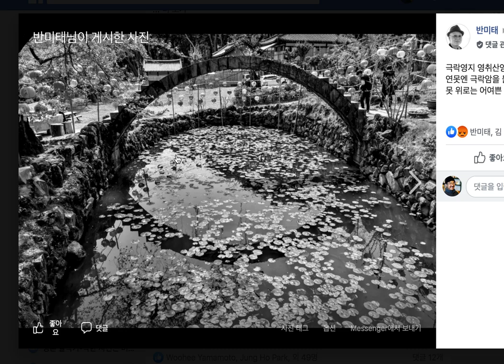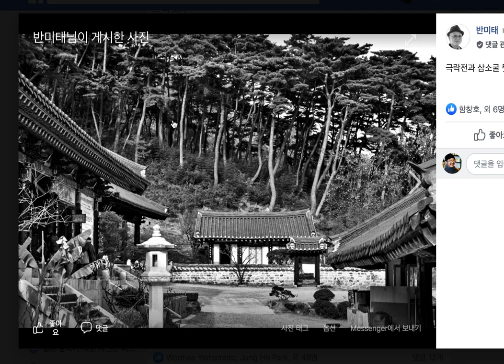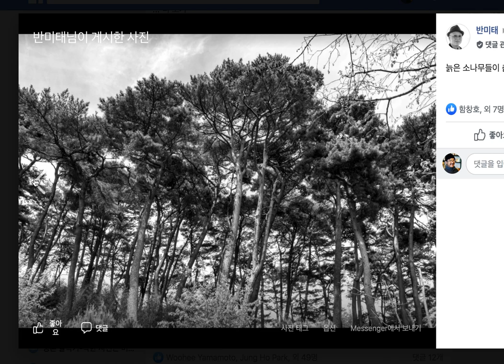150.보이는 것과 보이지 않는 것 찍기